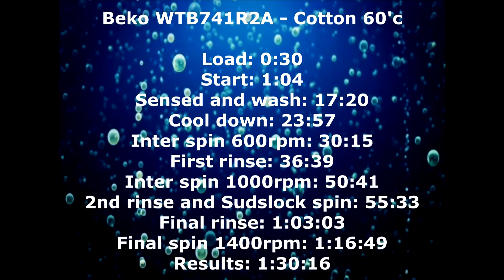Beko WTB741R2A : Cotton 60'c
full load on cotton 60'c. washing mostly towels.